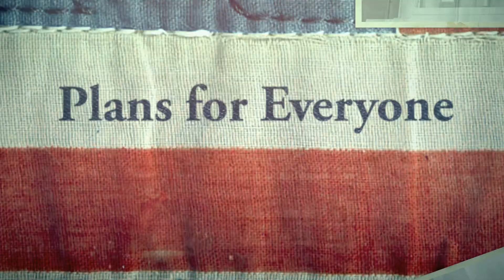Expat Health Insurance Germany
Through our extensive network of high quality resources, we provide insurance solutions tailored to your specific needs. Our distinguished insurance partnerships and extraordinary, hands-on service provides our clients a competitive advantage within the insurance marketplace.

By simply supplying some basic information, GetInsurancePlans.com provides personalized insurance quotes. The benefit & rate comparison tools assist you in analyzing and shoping for an affordable benefit solution that fits your needs and budget. Then, use side-by-side plan and premium illistrations to pick what's best and apply online or over the phone with a highly qualified, licensed agent.

We are here to help, because your peace of mind is what really matters.